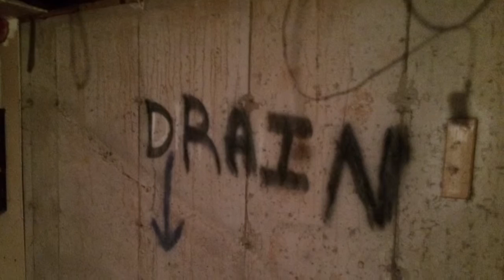Skyview just before the sale